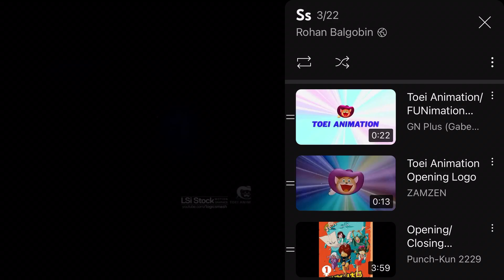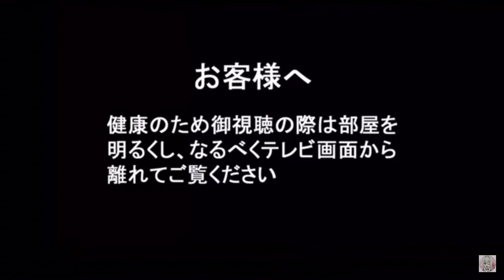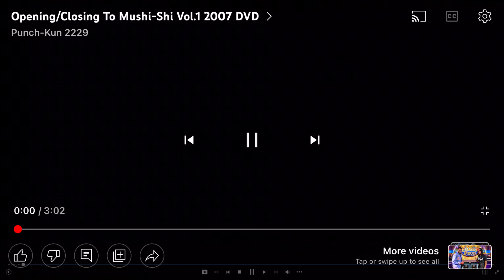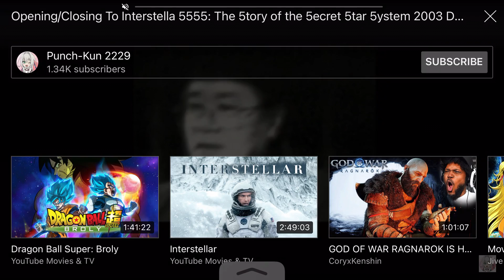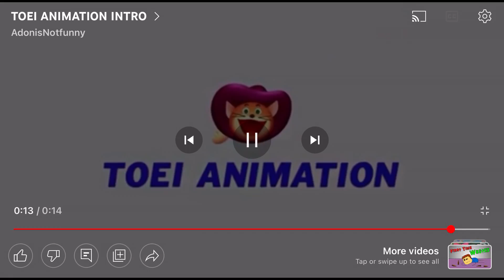12 November 2022